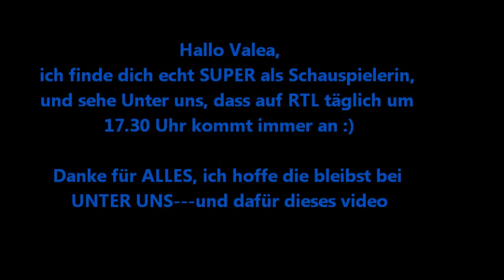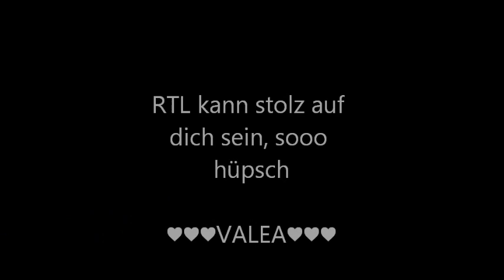Für Valea Scalabrino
FÜR DIE BESTE SCHAUSPIELERIN DER WELT: VALEA SCALABRINO :) ♥ ♥